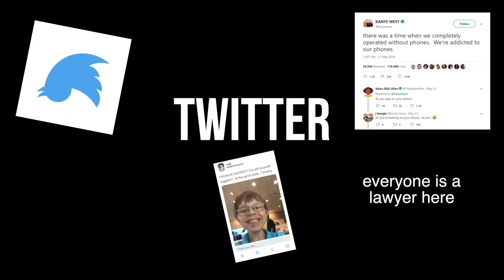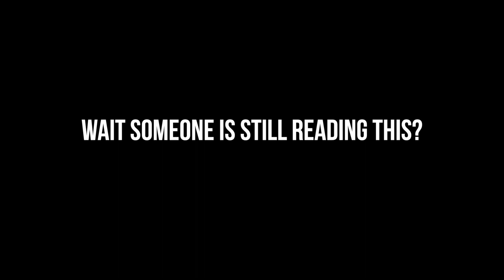HYPENEWS Kanye, Supreme X The North Face, Versace, And More!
So, today, I start a new series, welcome to hypenews, it's just something i wanted to do to I guess start like a fashion news thing with all the hype brands or designer brands news, like supreme, discussing kanye, etc. I discuss kanye's yandhi also! So, I hope you all do enjoy this video!

Want to sub? Just hit the red button by my name or go to my channel below!